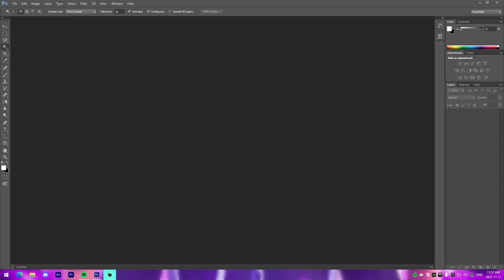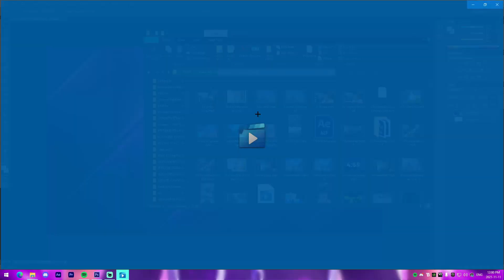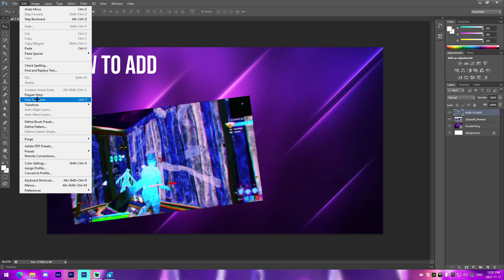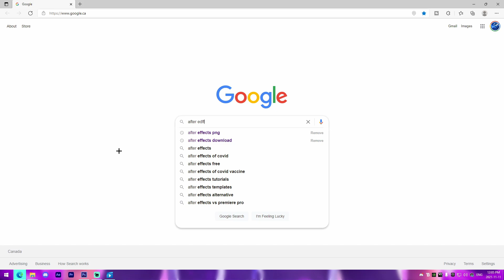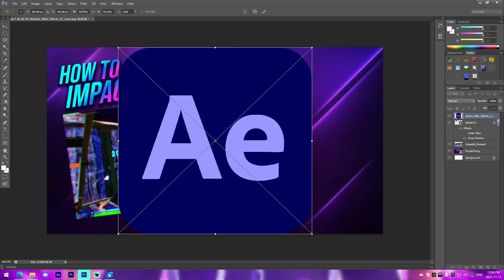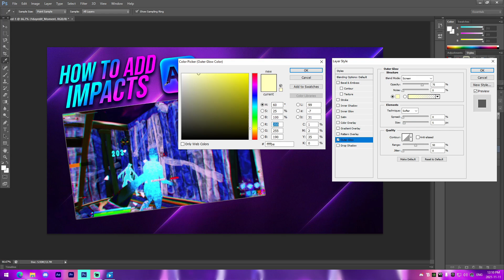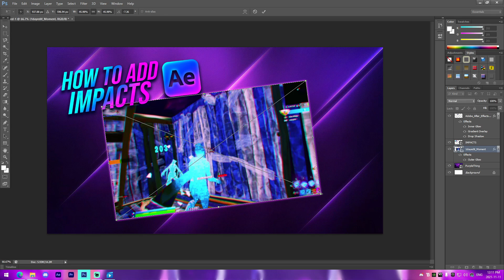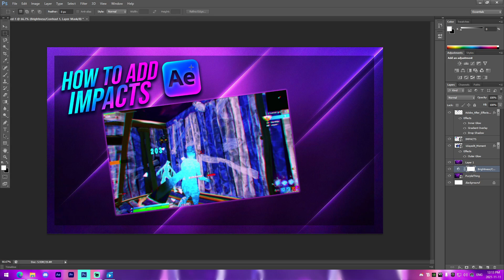How to Make *INSANE* Thumbnails for YouTube Videos...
In this video I show off how you can make insane thumbnails for all different types of youtube videos in photoshop for 100% free.

Follow my New Clothing Brand!

🎬 - Me